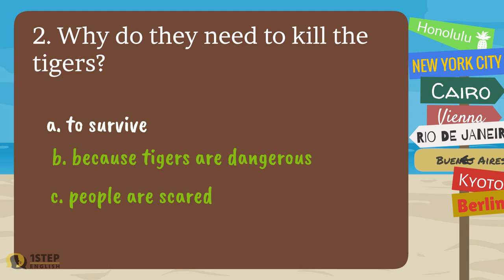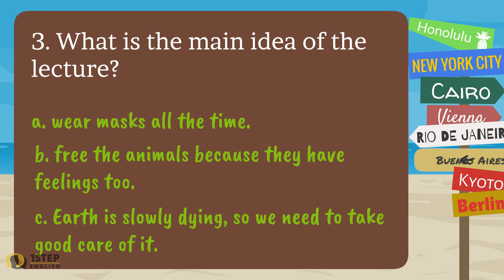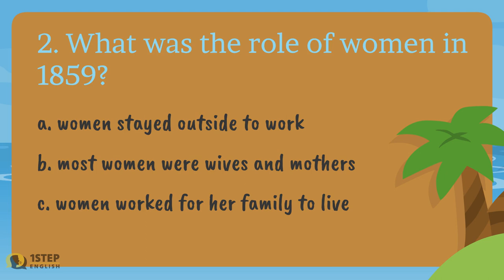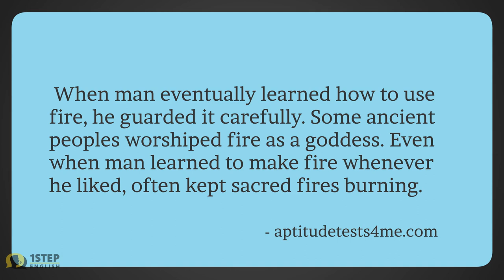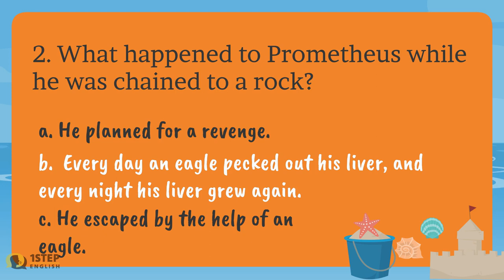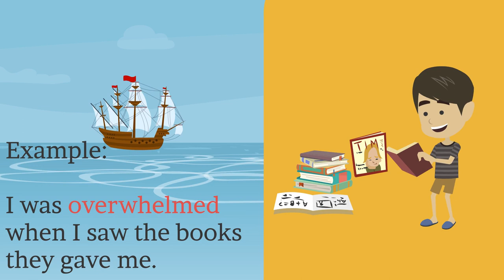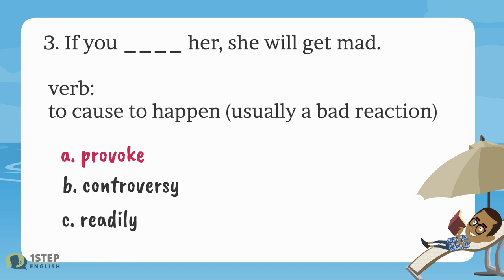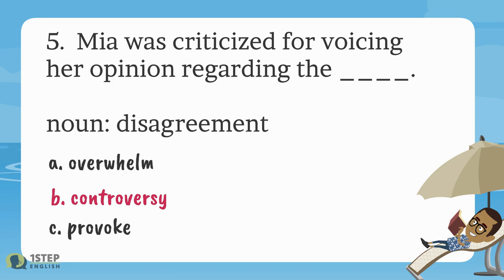Practice Test: Day 4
Hello Friends! It's 4/100 practice time.  The more you practice the more you get better. Don't give up. You don't have to cram your English practice test within few days. Learn to use the correct pace of preparing yourself for the big day! Take care of yourself.